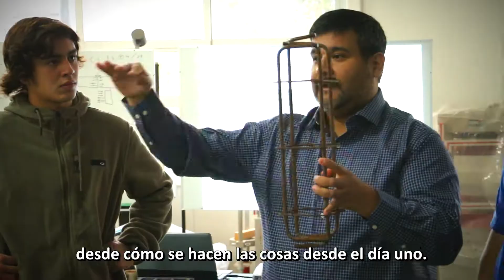Vive UDD Ingeniería Civil en Obras Civiles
Formación innovadora en el manejo optimo de tecnologías digitales, para la toma de decisiones a nivel industrial y empresarial. Decide, Desarrolla, Impacta: Estudia Ingeniería Civil en Obras Civiles en la Universidad del Desarrollo.